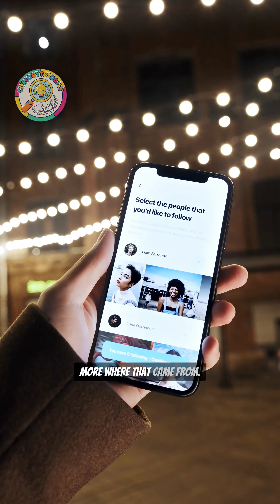Bananas Are Berries, But Strawberries Aren’t! 🤯🍌🍓 | Mind-Blowing Food Facts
Bananas are technically berries… but strawberries aren’t! 🤯🍌🍓
It all comes down to how they grow and where the seeds are. Bananas develop from a single flower with one ovary, making them true berries — while strawberries carry their seeds on the outside, so they don’t qualify!

Crazy, right? 😄🌱

👉 Comment: Which fruit fact shocked you the most?